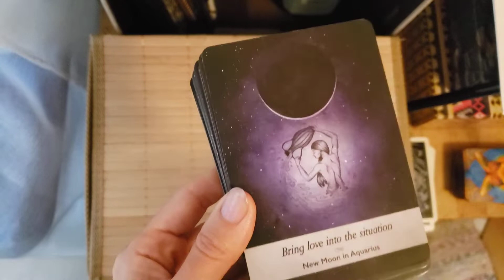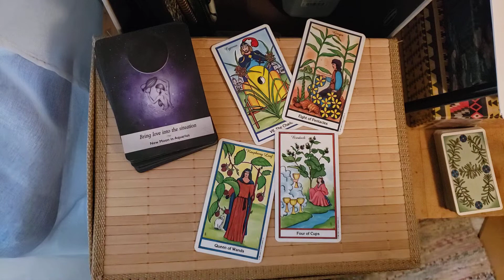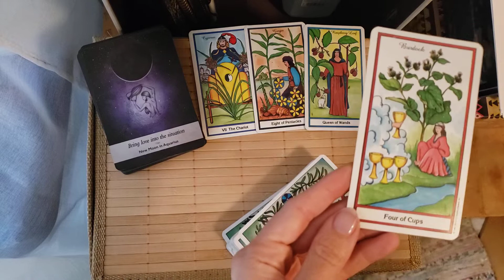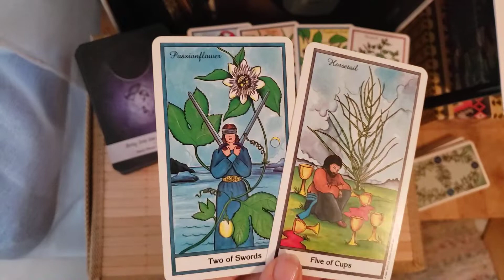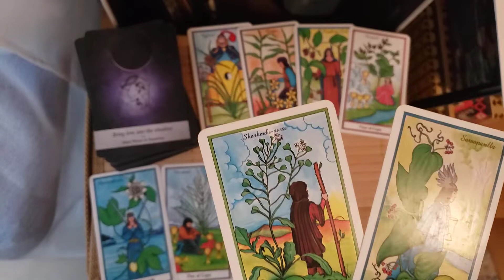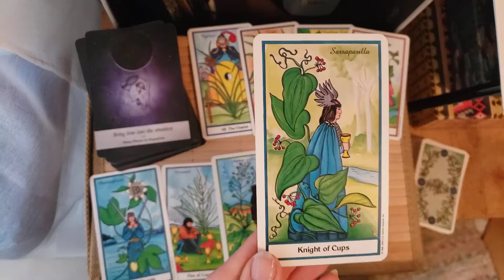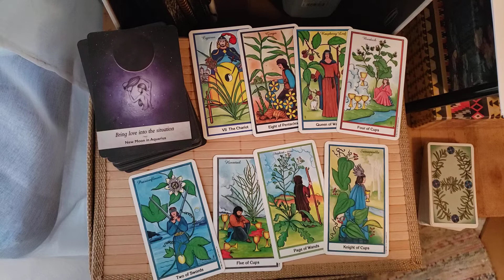♍ Virgo Weekly Horoscope for November 1 to 7, 2021: Bring Love Back to Center